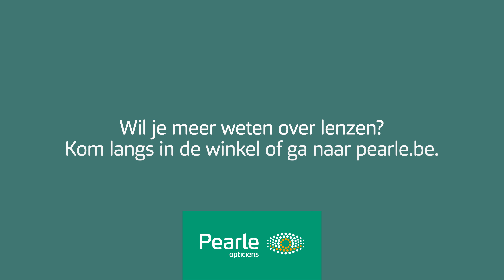Hoe doe je je lenzen in? | Pearle Opticiens